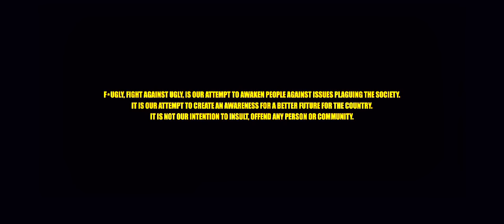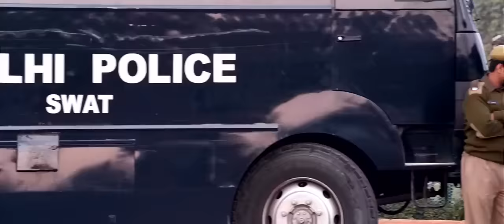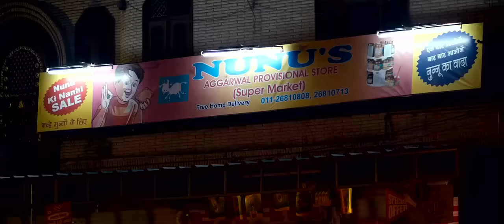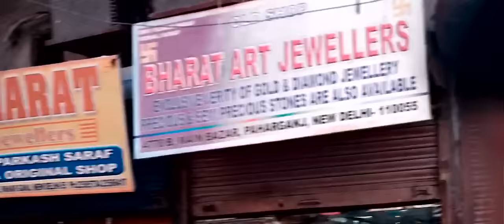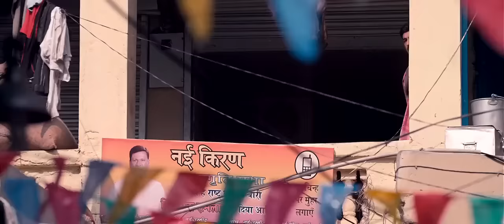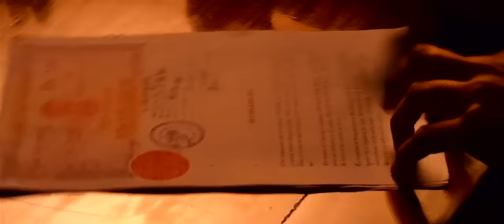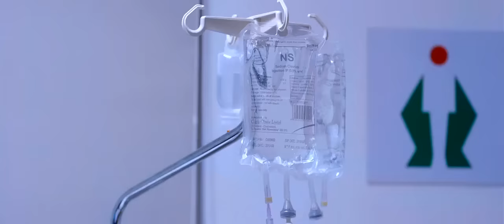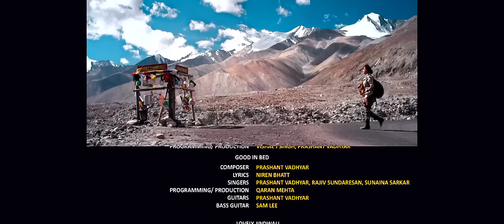Fugly - Indian Social Thriller Film | Jimmy Sheirgill, Kiara Advani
Fugly is a 2014 Hindi Social Thriller film directed by Kabir Sadanand and stars Jimmy Sheirgill, Mohit Marwah, Kiara Advani, Vijender Singh, Arfi Lamba, Anshuman Jha.